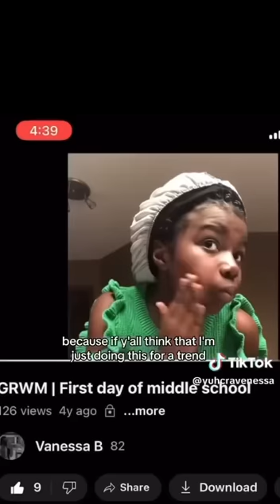GRWM for the first day of school - TikTok compilation